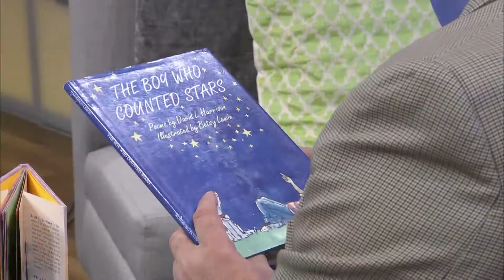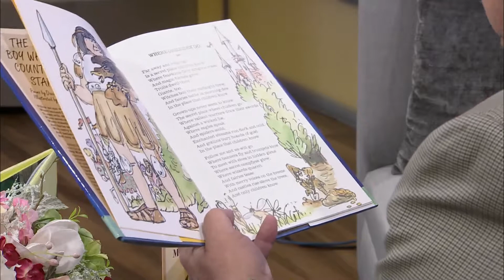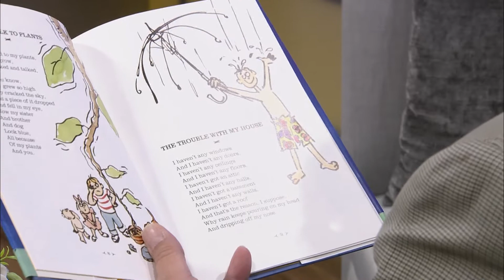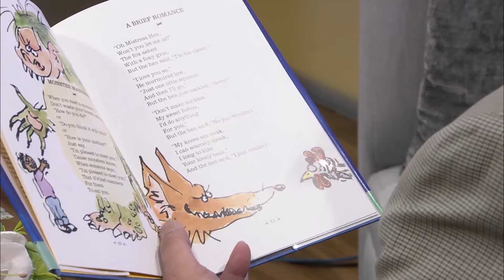The Boy Who Counted Stars